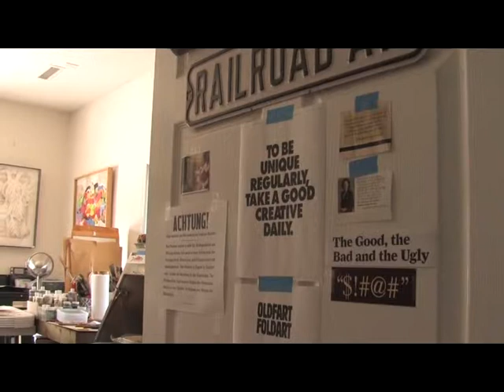Leo The Colorman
Written for Leo Monahan, internationally know paper sculptor artist in exchange for the CD cover art of my upcoming album "I'm Doin' Fine"